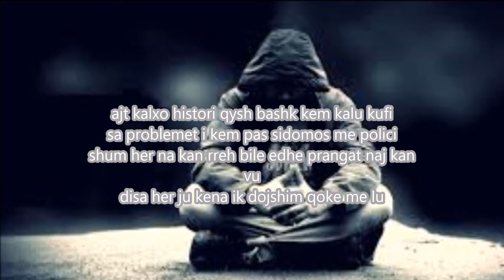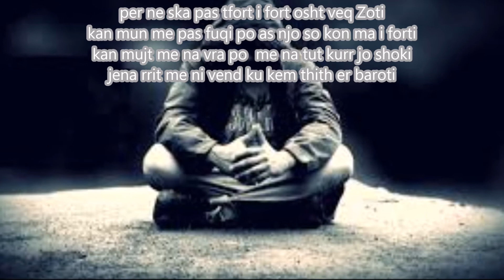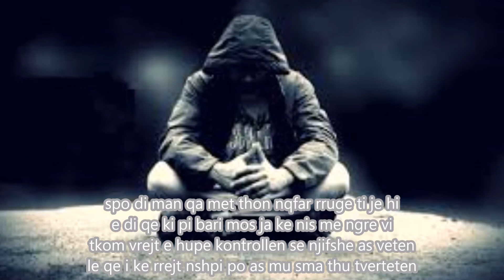T-oni - i Fjales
Txt : T-oni
Mix : BosS'X
Inqizimi : Energy Records